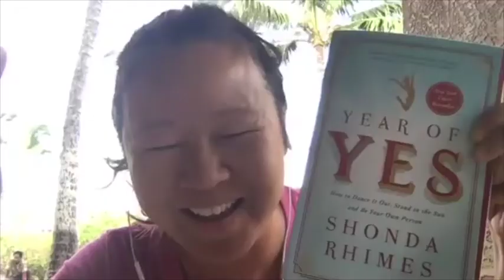Being a Professional Non-fiction writer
Whether you think you can, or you think you cannot; you are right! We create our reality. Roseanney Lou is on the show today. She is a non-fiction writer and a speaker. Roseanney shared her journey through the thick and thin of life which also made her realize the power of self-love. This journey also made her re-evaluate her life and purpose. Whether you think you can, or you think you cannot; you are right! We create our reality. Roseanney Lou is on the show today. She is a non-fiction writer and a speaker. Roseanney shared her journey through the thick and thin of life which also made her realize the power of self-love. This journey also made her re-evaluate her life and purpose.

If you loved this episode, let me know or reach out to me via my social media platform, take a screenshot of the episode and share it to your stories tagging me.
Want to find out more about my coaching programs?